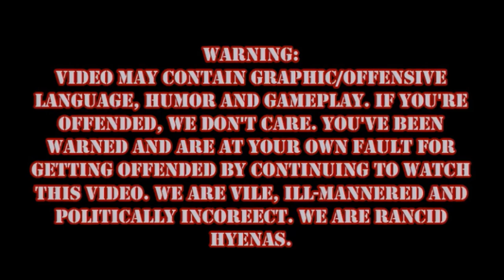Hyena Bros CoD Black Ops II: Shotgun Crazy!